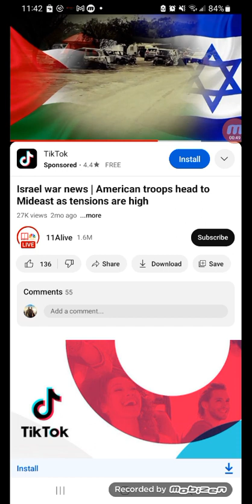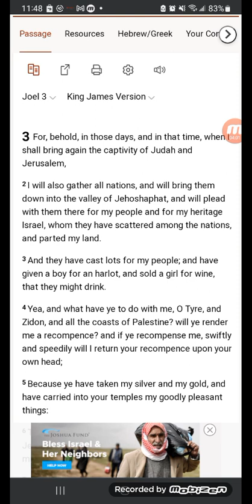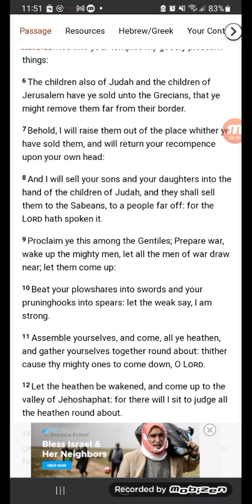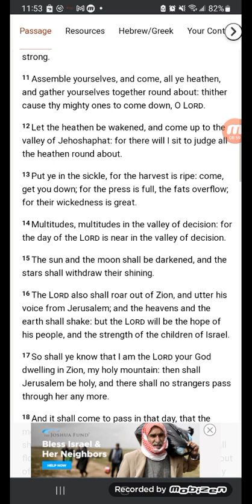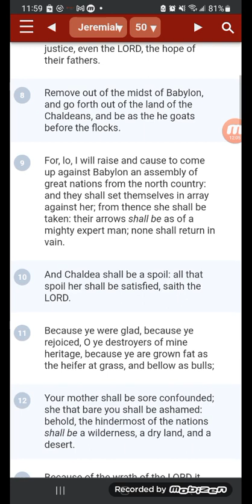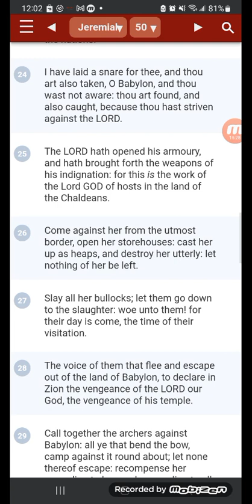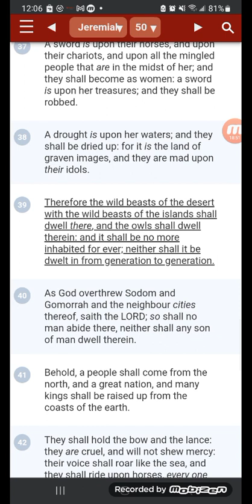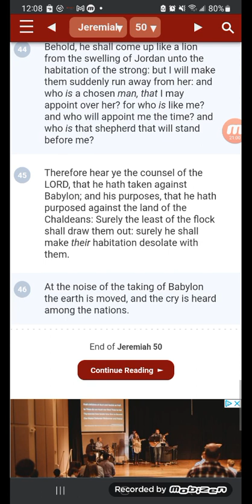YOU'RE GOING TO WAR BOY!